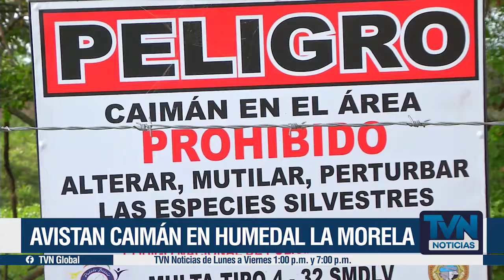Caimán fue avistado en el humedal la moreala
ATENCIÓN PORQUE UN CAIMÁN FUE AVISTADO EN EL HUMEDAL LA MOREALA EN EL MUNICIPIO DE PUERTO BERRIO. AUTORIDADES ADELANTAN ACCIONES PARA PROTEGER TANTO LA VIDA DEL ANIMAL COMO LA DE LOS LUGAREÑOS.